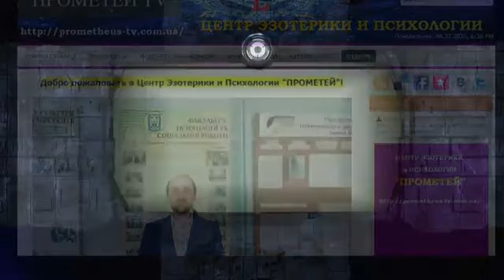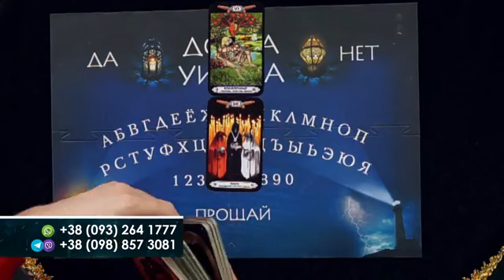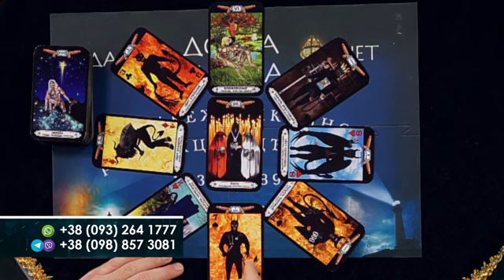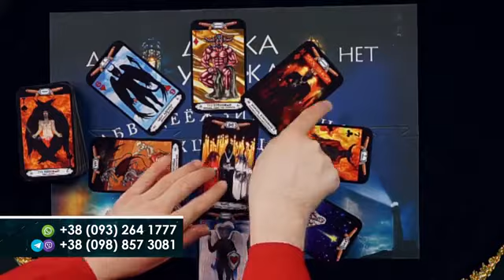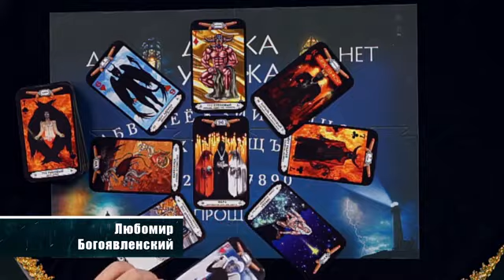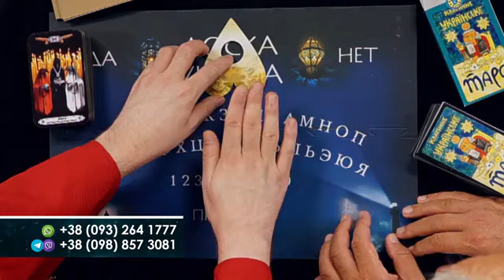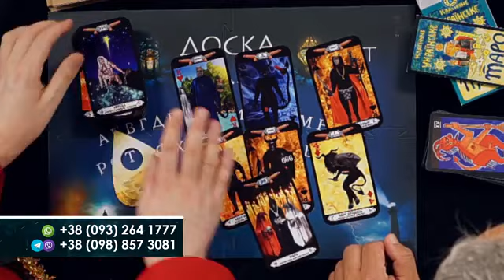16+ Друга серія Прометей. Тема: спіритизм та життя після смерті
16+ Друга серія Прометей. Тема: спіритизм та життя після смерті.
Гість передачі – Великий екстрасенс та некромант Дмитро Дульський.
Вашій увазі пропонується друга серія першого сезону авторської телепередачі Любомира Богоявленського «Прометей» у межах унікального езотеричного проєкту «Лабіринти Долі» на телеканалі Свобода. Київ, Україна. 2020 рік.

16+ The second series of Prometheus. Topic: spiritualism and life after death.
The guest of the program is Dmytro Dulsky, a great psychic and necromancer.
We offer you the second series of the first season of Lubomyr Bohoyavlensky's author's program “Prometheus” within the unique esoteric project “Labyrinths of Fate” on the TV channel Svoboda (Freedom). Kyiv, Ukraine. 2020.